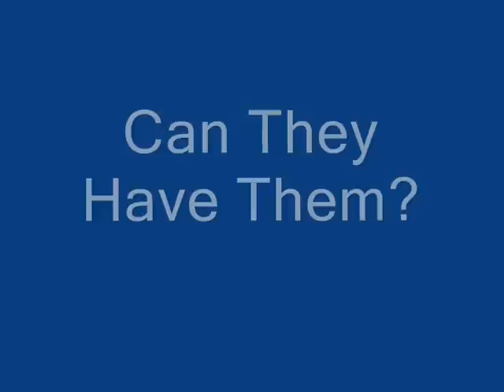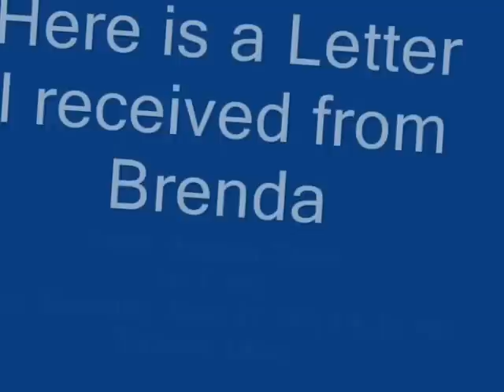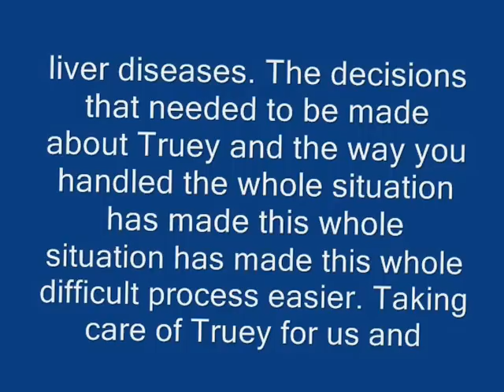Shorkie health issues, liver issues, shih tzu and yorkie liver issues,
In this video we will talk about liver problems in dogs and puppies, for the BEST Shorkie puppies in the world.